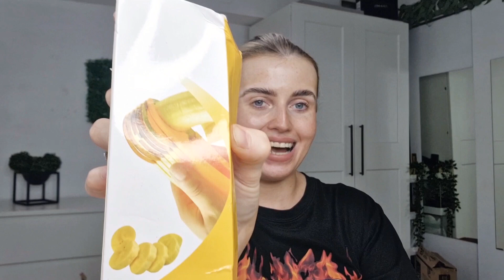RANDOM TEMU HAUL | WITH LAUREN - IS IT A SCAM?! ...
Everywhere you go atm is a temu ad or someone asking the good 'ol question-"is it legit?" well my lovelies, your guinea pig has returned after a whole damn YEAR!! How has it been that long?!

The most random temu order EVER because have you seen their home range?? Save me x

Enjoy beauts!! 🤍🤍

OH SO PERSONALISED 👇